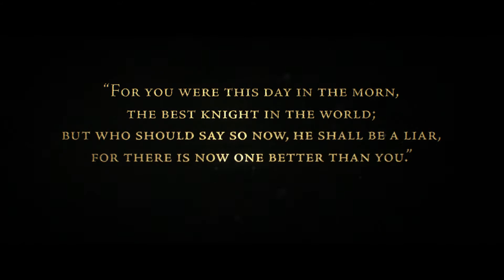PS4 《The Order: 1886》Announcement Trailer